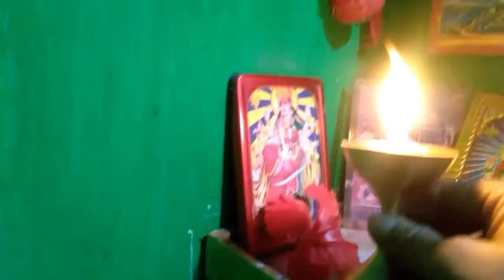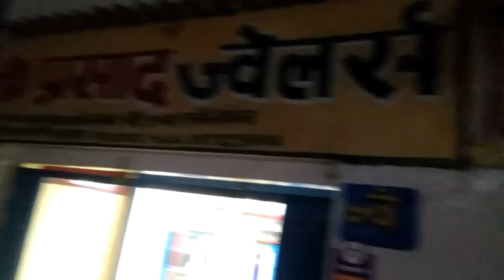Aaj mai gai thi shopping krne aur banaya bhindi ki sabji Rupa and family